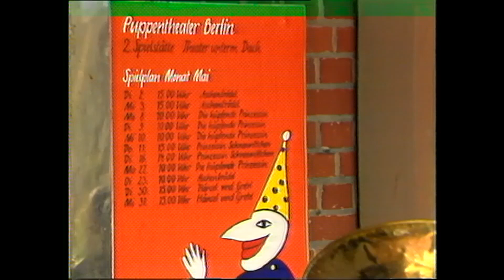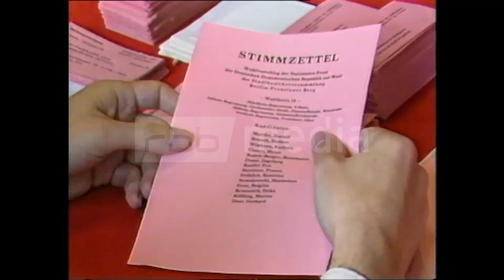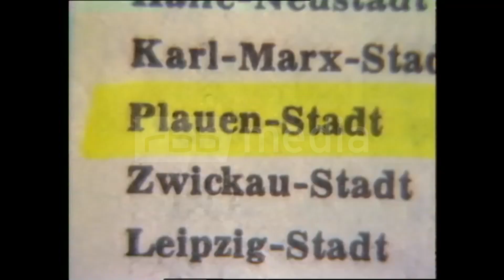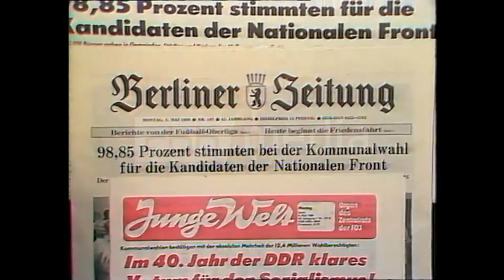Wahlen in der DDR, 1989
Im Mai 1989 finden die DDR Kommunalwahlen statt. Zur Wahl stehen die Kandidaten der Einheitsliste der Nationalen Front. Wer für alle Kandidaten stimmen möchte, lässt den Wahlzettel unberührt, faltet diesen und wirft ihn in die Urne. Bei einer Nicht-Wahl werden die Namen durchgestrichen.
In den vorherigen Jahren nutzt jedoch kaum jemand die Wahlkabine. Es ist allerorts bekannt, dass ein Ergebnis schon lange vor den Wahlen feststeht. Die meisten Bürgerinnen und Bürger schätzen das Ereignis "Wahlen" daher gering. Man "geht falten" heißt es im Volksmund. Die Auszählkriterien sind eigen; die Ergebnisse wenig erstaunlich.
1989 gestalten sich die Wahlen anders. Regimekritische Bürgerinnen und Bürger nutzen die Wahlkabinen und streichen alle Namen auf dem Stimmzettel durch. Andere Bürger beobachten ab 18 Uhr die Stimmauszählung in den Wahllokalen. 98,85 Prozent stimmen im Mai 1989 für die Kandidaten der Nationalen Front. Ein Ergebnis, das in keinster Weise mit den Berechnungen der Wahlbeobachter übereinstimmen kann. Dieses Mal ist bewiesen, dass die Wahlen gefälscht werden.

Video-Angaben:
Zeitraum: 1989
Auflösung: SD
Seitenverhältnis: 4:3
Originalton: ja
Farbe: ja
Quelle: rbb - aus "Berliner Abendschau", 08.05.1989